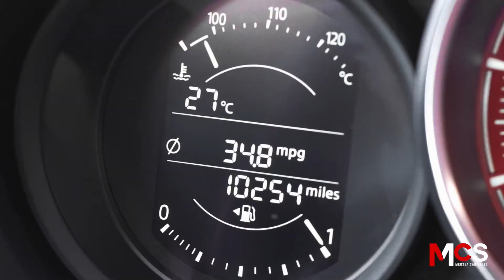Mersea Cars｜Abarth Roadster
This fiery Abarth 124 Spider is the perfect match for Mersea Cars and their colour scheme. Take a look at our latest production with our newest equipment to show the finest details in stunning quality.

Filmed on a Sony A7sii + Metabones IV + Canon 50mm f/1.8